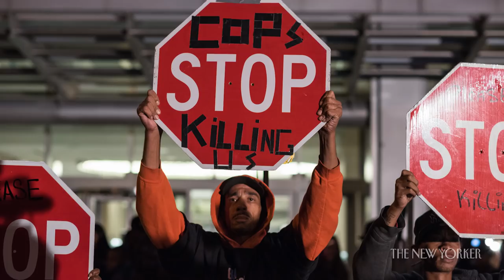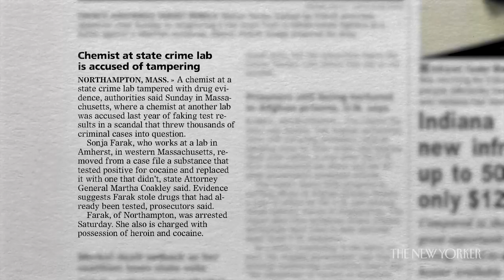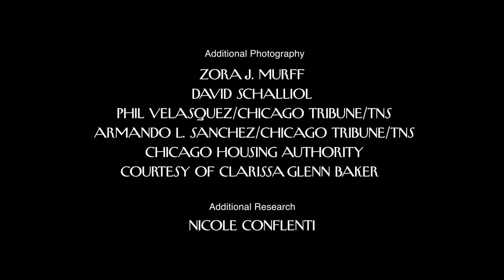How a Corrupt Chicago Cop Framed Dozens of People | The Backstory | The New Yorker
In the mid-aughts, the police sergeant Ronald Watts knew how to exploit the lawlessness of the Ida B. Wells Homes. The Exoneration Project believes that he and his officers wrongly arrested hundreds of people.